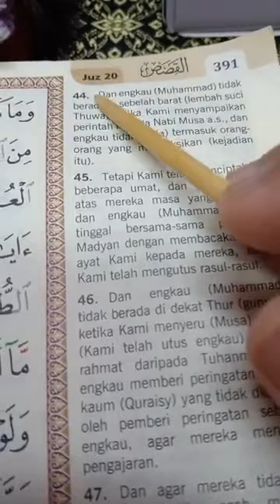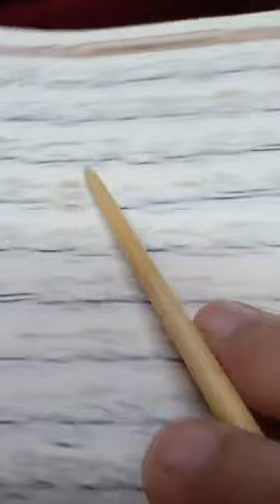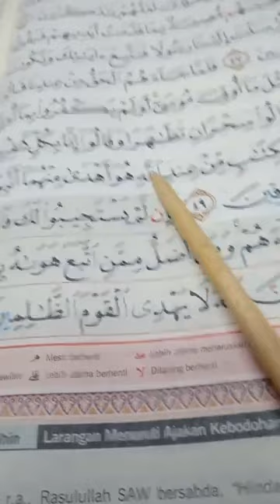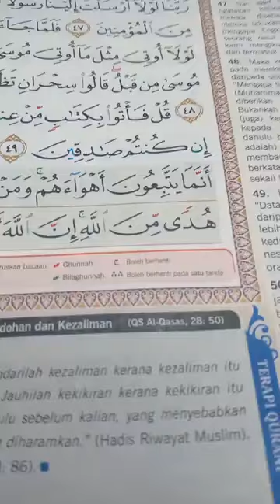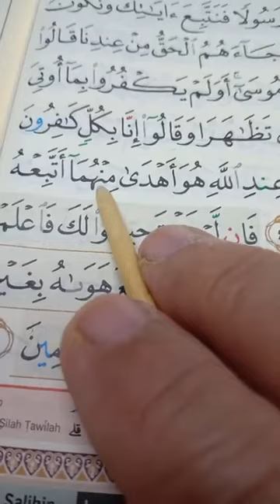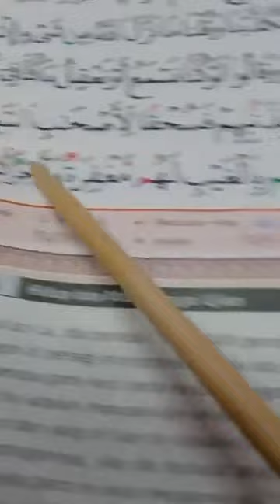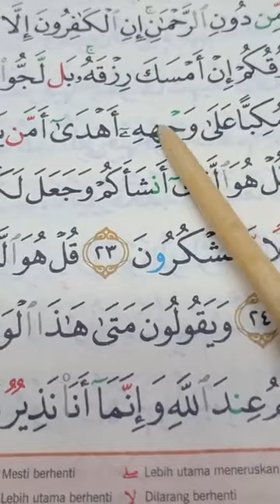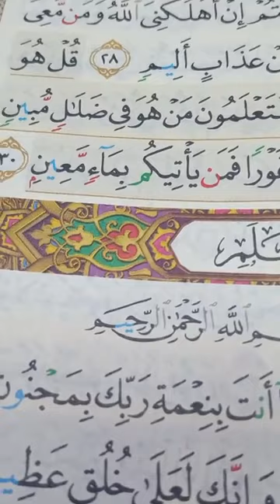Surah Al-Qasas Ayat : 44-50 hlm.391 dan bacaan rutin Surah Al-Mulk: Ayat 1-30 , hlm. 562-564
Best Ngaji Sama Dr Tim pada 4 Oktober 2022